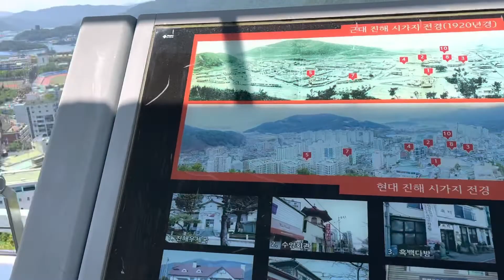JANUBIY KOREYA XAQIDA ROLIKCHA